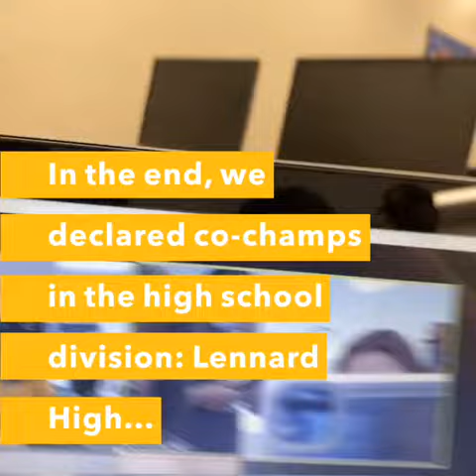Hillsborough County Public Schools and HABSE's Annual Black History Brain Bowl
Held at Middleton High School in Tampa, this annual academic challenge was the largest it's ever been this year with 49 schools participating!